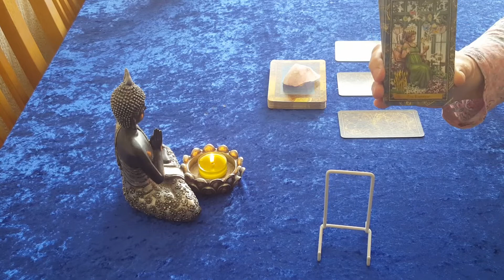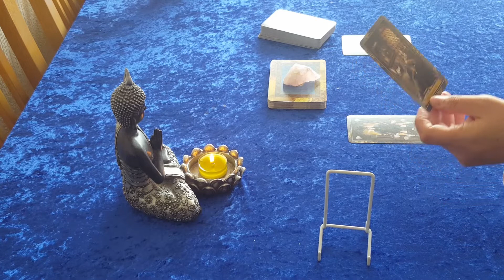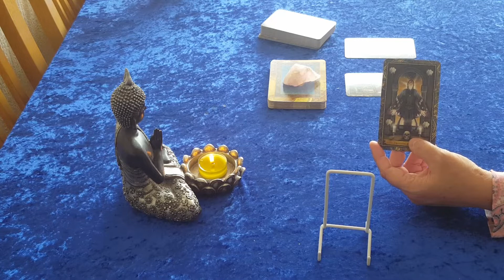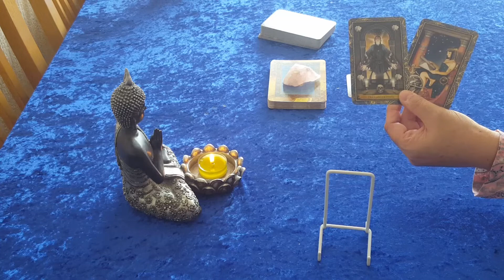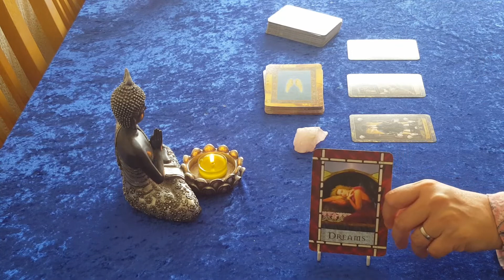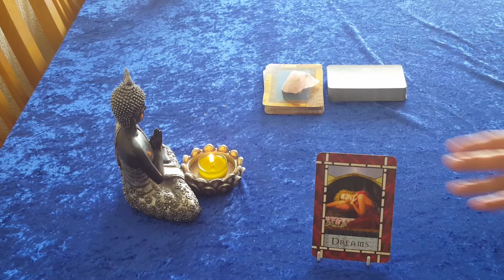Daily Tarot Guidance ~ 20th September 2018 ~ Dreams can come true!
Your likes, shares and comments are also very much appreciated.

Sending love and blessings to all, Sarah